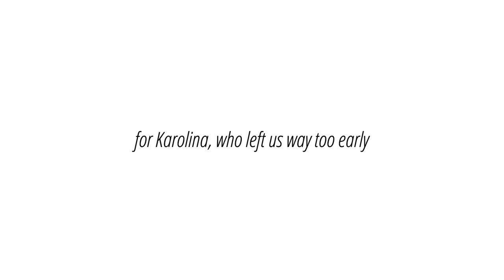SICILIENNE - Maria Theresia von Paradis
Maria Theresia von Paradis: Sicilienne for Violin and Piano in E flat major

This music is written by the female composer Maria Theresia von Paradis (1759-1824). She was an Austrian pianist, singer, composer and pedagogue. When Maria was three years old she became blind for the rest of her life. Still this didn't keep her of writing her own music and play concerts. She even played in front of the French royal couple Ludwig XVI. and Marie Antoinette as well as in front of Georg III., king of England, and his wife Charlotte. Leopold Mozart, Wolfgang Amadeus Mozart and Joseph Haydn knew her and she also played their works on her tour through Europe.

Sicilienne is a very calm and peaceful song that is perfect for studying and concentration, stress relief and sleep. :)

violin, direction, sound: Katerina Chatzinikolau
piano: Ani Ter-Martirosyan
Camera & Postproduction: 2917.design - Kai-Uwe Hella
Makeup & Styling: Maria Nikolic
Location: Gelbe Villa
Special thanks: Atelier für Geigenbau Lemke and C. Nell for the kind loan of the violin made by Nicola Gagliano (1737) & Ministerium für Kultur und Wissenschaft des Landes Nordrhein-Westfalen